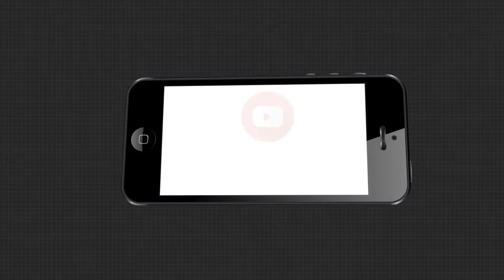ବିଲୁପ୍ତ ପ୍ରାୟ ଅବସ୍ଥାରେ ଗାଁ ପୋଖରୀ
ଗଜପତିର ପାରଳାଖେମୁଣ୍ଡି ଅଞ୍ଚଳରେ ଏକାଧିକ ପୋଖରି ଏବେ ଅସ୍ତିତ୍ୱ ହରାଇବାକୁ ବସିଲାଣି । ଦିନେ ଏଠାରେ ଥିବା କିଛି ପୋଖରୀ ନିଜର ଖାସ ଗୁଣ ପାଇଁ ପ୍ରସିଦ୍ଧ ଲାଭ କରିଥିଲା । ମାତ୍ର ଧୀରେ ଧୀରେ ଅଳିଆ ଆବର୍ଜନା ଏଠାରେ ପଡିବା ଯୋଗୁ ଏହା ବ୍ୟବହାର ଅନୂପଯୋଗୀ । ଯାହାର ପୁନରୁଦ୍ଧାର ପାଇଁ ଦାବି କରିଛନ୍ତି ଗ୍ରାମବାସୀ .